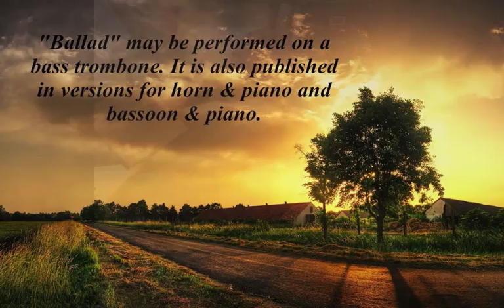BALLAD for tuba (or bass trombone) and piano by Howard J. Buss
BALLAD  for tuba (or bass trombone) & piano by Howard J. Buss is a beautiful piece which radiates a sensuous lyricism and and nostalgic mood. The structure of the work is A-B-A-Coda, the A section is melodious, flowing, and expressive. The B section is more animated and has a playful nature. BALLAD  received its world premier on May 9, 2004 at the Chetham School of Music in Manchester, England by Jonathan Warburton, bass trombone and Gilbert Cowlishaw, piano. This was commissioned by Mr. Warburton.
Performed by Jay Hunsberger, tuba, and Boyan Kolarov, piano.
Published in 3 versions  by Cimarron Music Press (Brixton Publications):
1. Tuba (or bass trombone) and Piano -